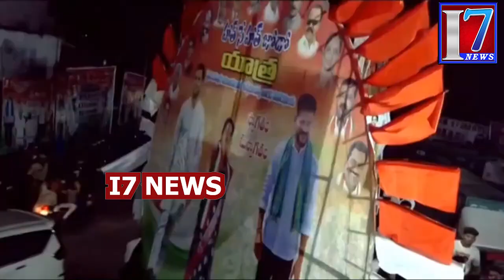Congress Leader Singapuram Indira Speech || Revanth Reddy || I7 NEWS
7news is founded on a vision, which seeks to be the most Creative media organization in the world. It is India’s leading  24-hour news network, offering comprehensive news coverage, business, lifestyle, and feature programming and documentaries to worldwide news networks, which include News Channels, Print Media, And Online webcasts. It is a one-stop shop, which aims to provide editorial